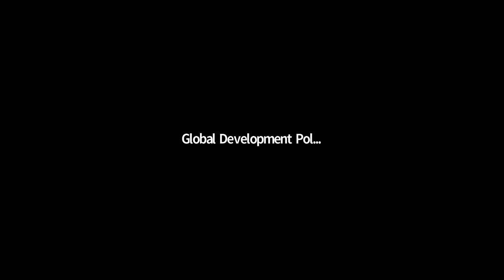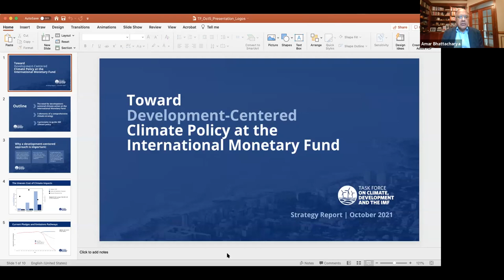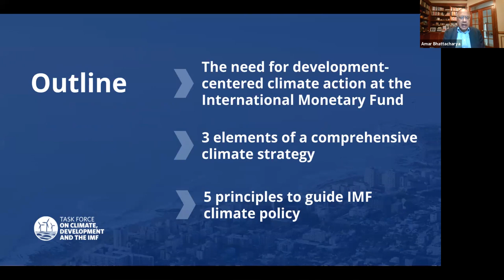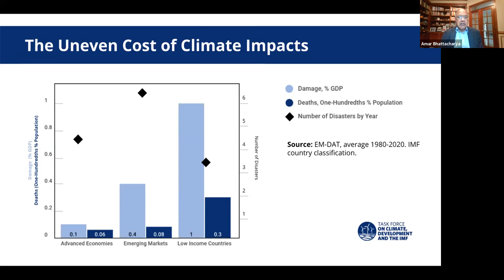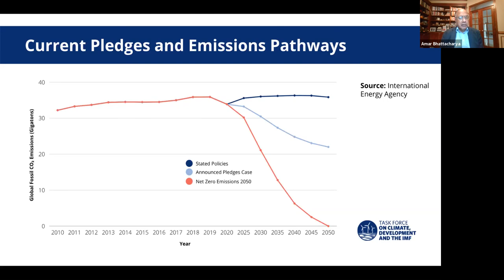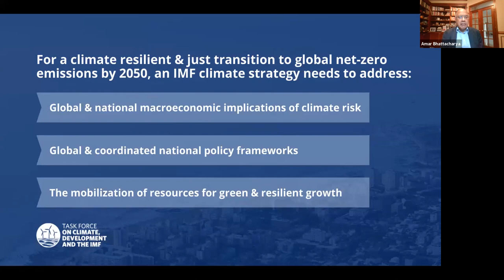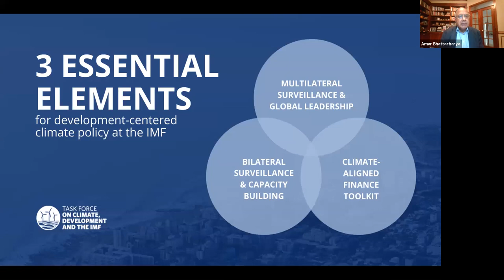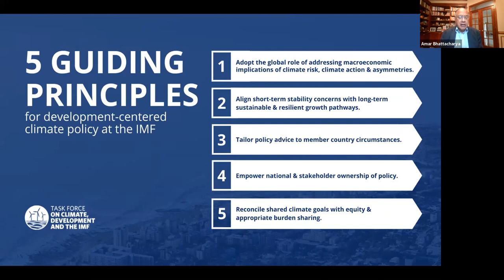Climate Policy at the International Monetary Fund: Securing a Development-Centered Approach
As the only multilateral, rules-based institution charged with promoting the stability of the international financial and monetary system to enable longer-run growth, the International Monetary Fund (IMF) has a central role to play in the transition to a low carbon and resilient global economy.

In July, the IMF released a policy paper outlining its strategy to help member countries address climate change-related policy challenges - the first step in devising how the Fund will mainstream climate change into its work. This is a welcome action, especially in context of the sobering UN-appointed Intergovernmental Panel on Climate Change report released in August. However, with the consequences of climate change becoming more alarming, the scope of the IMF’s strategy must be greater.

How can the IMF center economic development to build more resilient economies and encourage unprecedented global collaboration? What role can the IMF play in helping the global transition towards a greener and more resilient future? How can the IMF take full advantage of this moment for change? Where are the opportunities for growth in the IMF’s new strategy report? Finally, at the most basic level, what should the IMF's guiding principles be in addressing climate change, as the Fund embarks into a new policy landscape?

On Tuesday, October 5, from 9:00-10:00 AM EDT // 3:00-4:00 PM CEST, join the webinar discussion with experts and global leaders in climate policy, development and international financial stability.

This webinar is co-sponsored by the Boston University Global Development Policy Center, the Intergovernmental Group of 24 (G24), the Vulnerable Group of Twenty (V20) Ministers of Finance, the African Economic Research Consortium, the National School of Development at Peking University, the Centre for Social and Economic Progress, the Financial Futures Center, and the United Nations Economic Commission for Latin America and the Caribbean (ECLAC).

Speakers:

• Amar Bhattacharya: Senior Fellow, Center for Sustainable Development, Brookings Institution

• Ma Jun: Director of the Macro and Green Finance Lab at the National School of Development, Peking University

• Abebe Shimeles: Director of Research, African Economic Research Consortium

• Daniel Titelman: Director, Economic Development Division, United Nations Economic Commission for Latin America and the Caribbean

• Marilou Uy, moderator: Director of the Secretariat of the Intergovernmental Group of Twenty-Four on International Monetary Affairs and Development

• Sara Jane Ahmed, moderator: Finance Advisor for the Vulnerable Group of Twenty (V20) Ministers of Finance